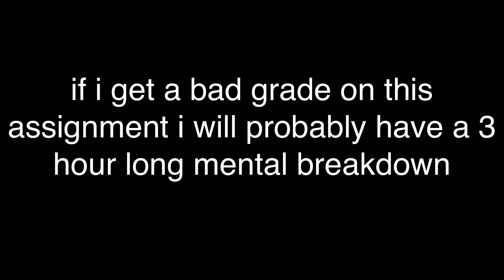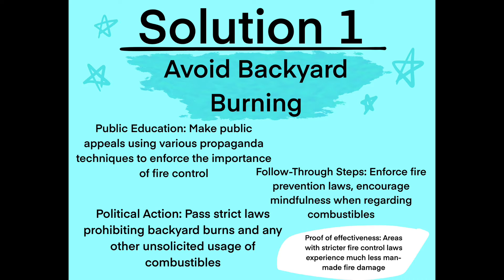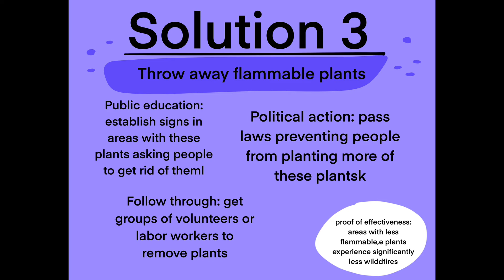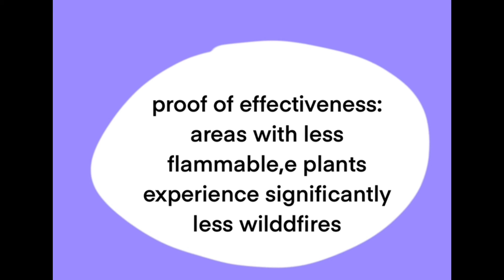lily cenac biology presentation